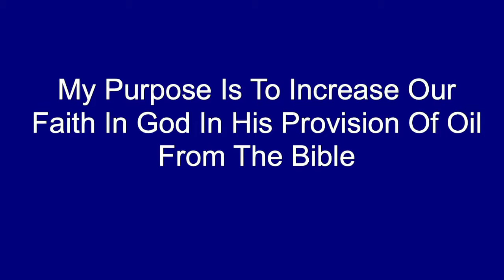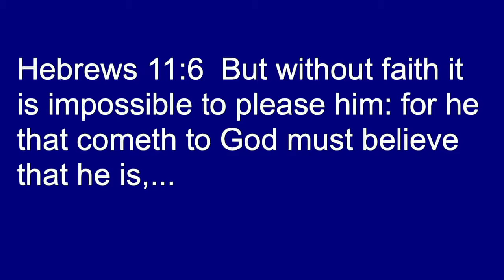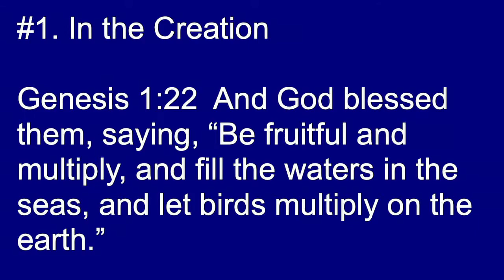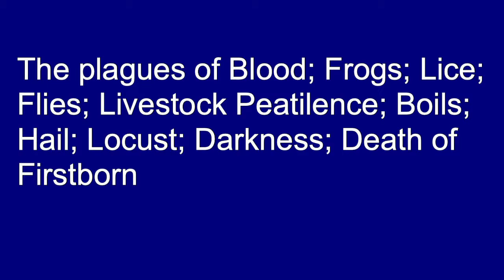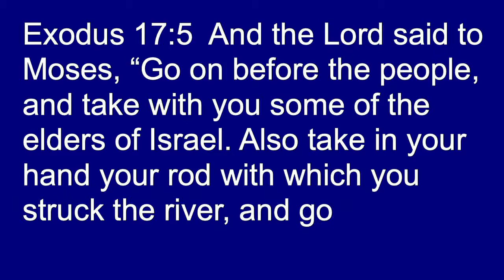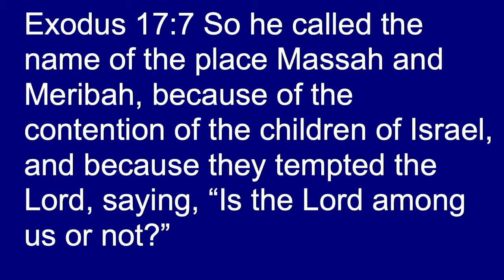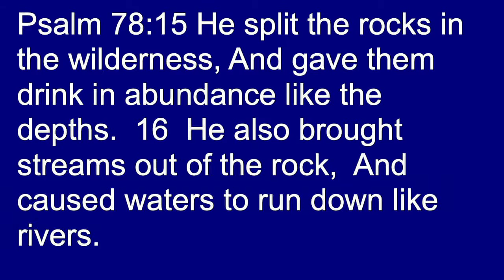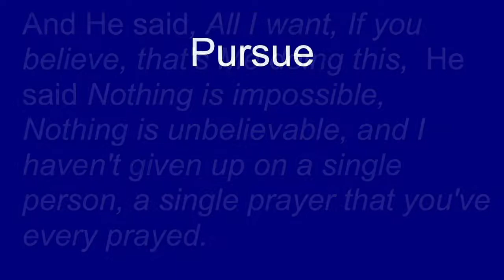The Bible and The Oil Part 1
Pastor Russ looks at the biblical basis supporting the Bible and the Oil ongoing miracle. Moses striking the rock the first time is a clear biblical basis for the extraordinary creating multiplication miracle that is ongoing.